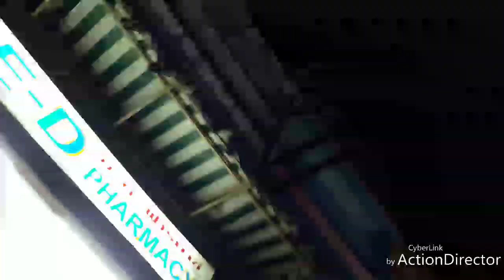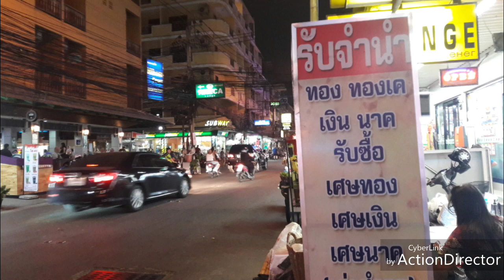Pattaya. Soi 6. Beach road, soi7, Thailand.